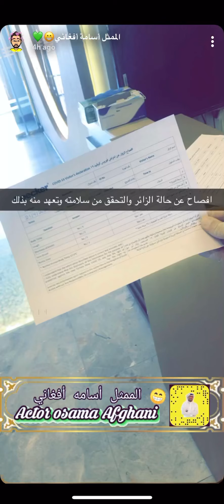حملة براً بمكة ومبادرة ريليش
ساهم مطعم ريليش متعة الطعم بوجبات ساخنة تحت اشراف لجنة السقايا والرفادة لمساعدة الاسر المتعففة والمحتاجة وتم تسليم الوجبات لجمعية إكرام لحفظ الطعام ببث مباشر من قناة الإخبارية وتقديم الزميل تركي الأحمري لتحفيز الناس على التبرع لحملة براً بمكة والتي أطلقها مستشار خادم الحرمين الشريفين الأمير خالد الفيصل أمير منطقة مكة المكرمة